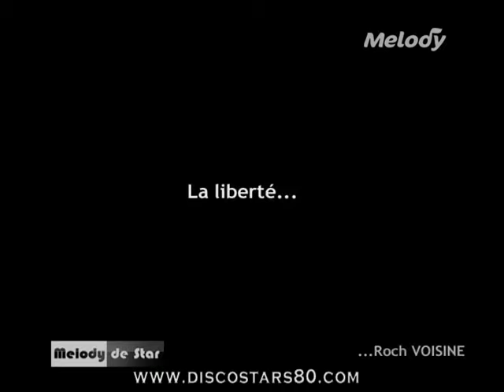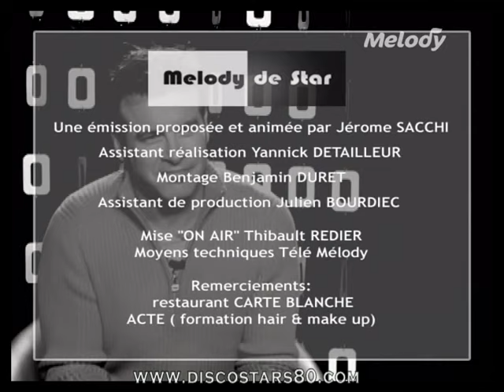Roch Voisine interview at Melody De Star, 2006